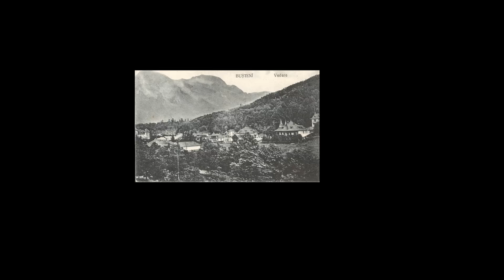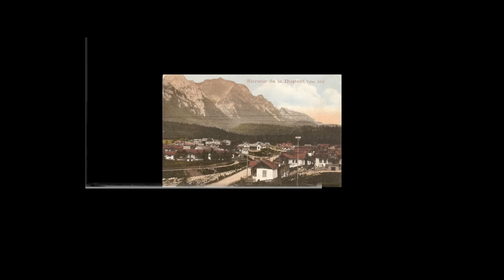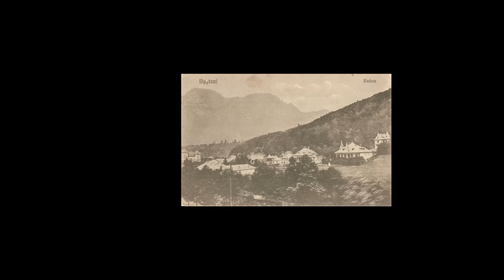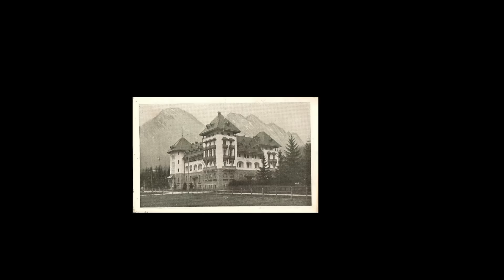Eu iubesc Busteni, si Eu!